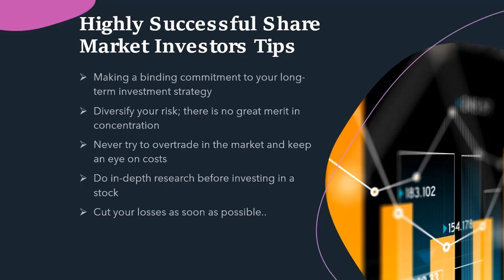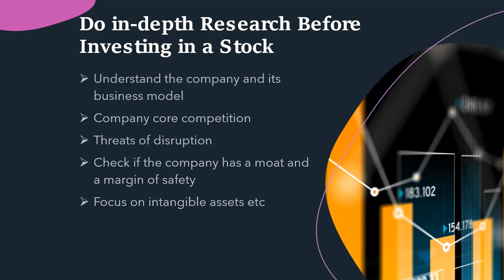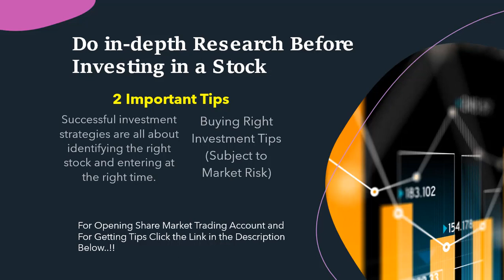Share Market Stock Buying Tips|How to Buy Share Market Tips